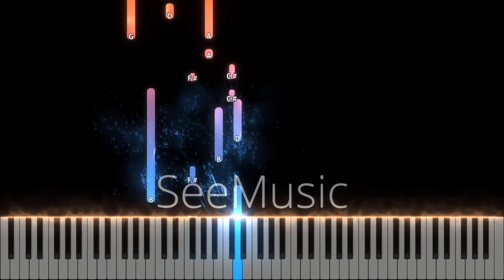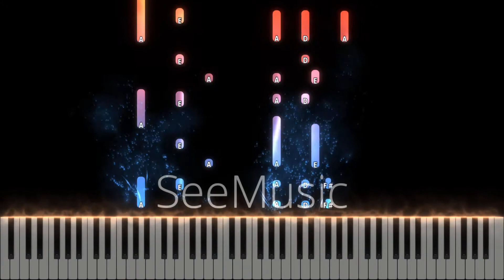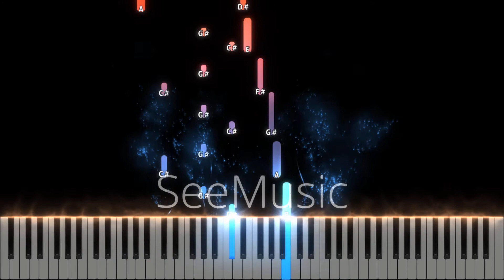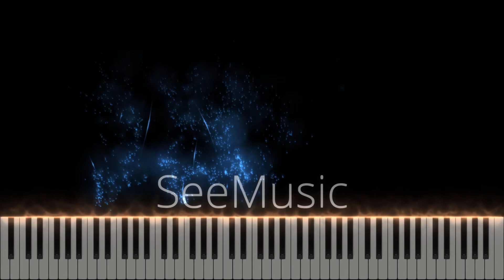Love Story by Taylor Swift (Piano Synthesia Cover)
Hellos, here is my piano cover of Love Story by Taylor Swift. Got super nostalgic when she re-released the song yesterday. So here ya go hehe.